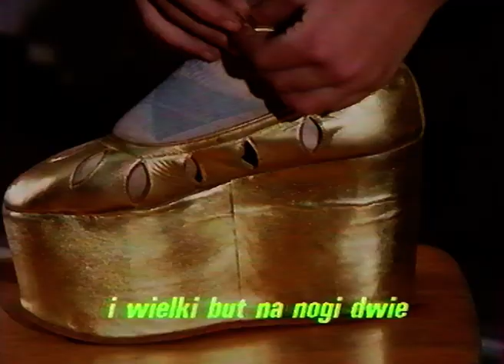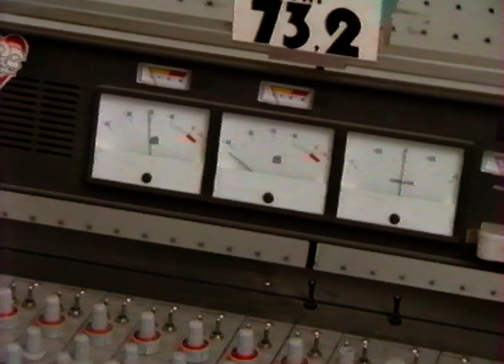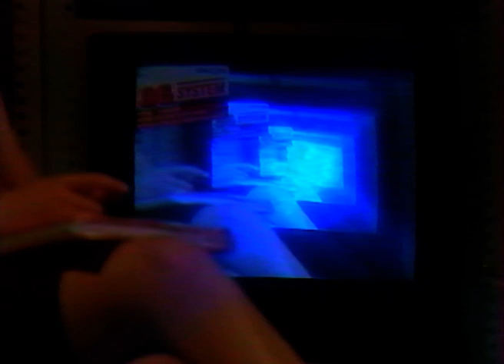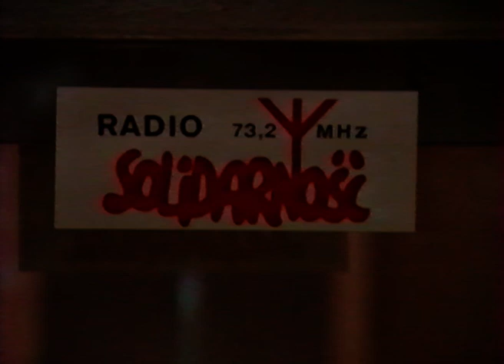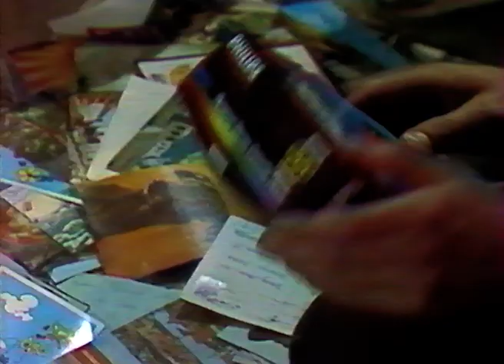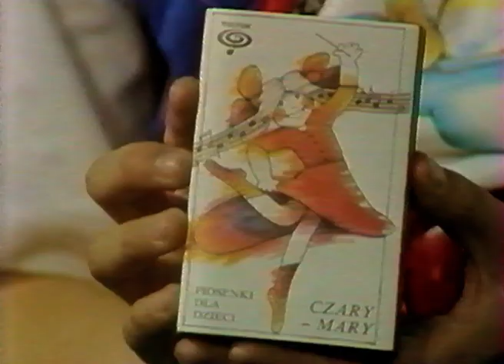TĘCZOWY MUSIC BOX 12 - gościnnie KRYSTYNA PROŃKO, EWA GŁOWACKA i DANUTA WAŁĘSOWA - emisja 4.11.1990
TĘCZOWY MUSIC BOX-12   (emisja 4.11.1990)
W listopadowym programie było wiele ciekawostek. Pierwszą była 4-letnia dziewczynka grająca na trąbce. Przyjechała ona z grupą muzyków z Akademii Muzycznej z Tokio. Ponieważ nasze piosenki z „Tęczowego Music Boxu” były promowane przez RADIO „SOLIDARNOŚC” – postanowiliśmy odwiedzić tę Rozgłośnię. W programie gościliśmy zespoły „RAMONA”,  „TĘCZA”, „BARTEK” z Góry Kalwarii, Chór Kościelny z Pyr,  „DZIECI PAPY” z Ośrodka dla Dzieci Niewidomych z Owińsk k. Poznania, Rewię Dziecięcą „SYLABA” z Wyszkowa, „RADIOWE NUTKI”, „ZEZ” z Jastrzębia Zdroju oraz solistki Marysię SADOWSKĄ, Gabrysię OWSIAK i Natalkę KAIM. Poza tym przedstawiliśmy reportaż z Państwowej Szkoły Baletowej z Gdańska i trafiliśmy na ślubowanie nowych uczniów szkoły. W ich imieniu ślubowanie składała Magda WAŁĘSÓWNA a jej mama Danuta WAŁĘSOWA udzieliła nam  krótkiego wywiadu . W programie gościliśmy dwie gwiazdy – Krystynę PROŃKO i Ewę GŁOWACKĄ.